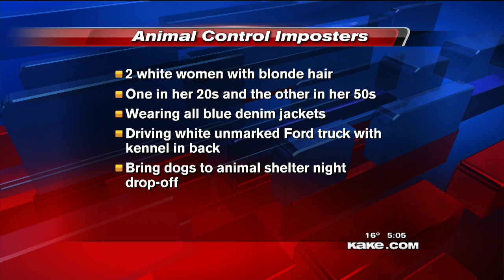Animal Control Officer Impostors Steal Dogs